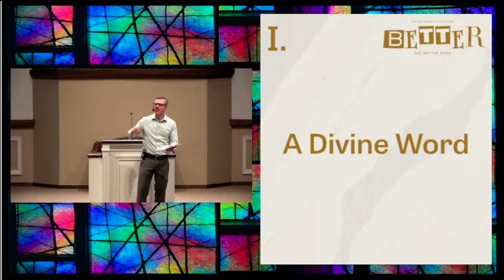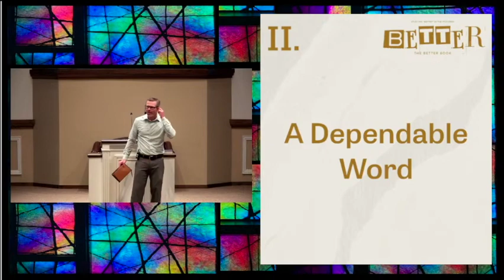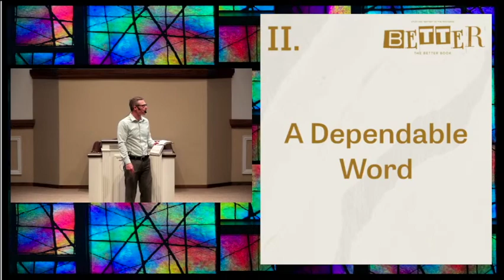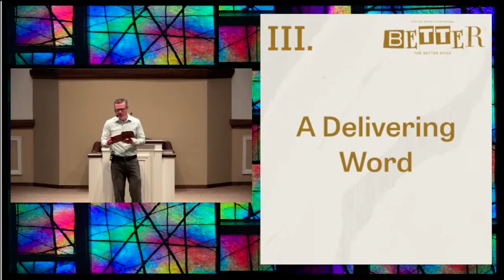The Better Book | Series: BETTER (Studying "Better" in Proverbs) | Mike Hisaw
🙏THANK YOU FOR TUNING IN! We are a congregation of Christians that seeks to follow the New Testament in all matters of faith and practice.

📍🗺️COME JOIN US! We are located at 4100 North Galloway, Mesquite, Texas 75150.

- HEAR (John 5:24)
- BELIEVE (Mark 16:16)
- REPENT (Acts 2:38)
- CONFESS (Matthew 10:32)
- BE BAPTIZED (1 Peter 3:21)